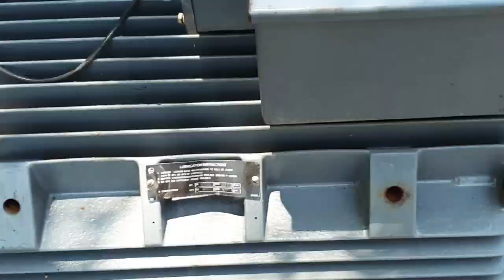चांदनी चौक का मीना बाजार|| एशिया की सबसे बड़ी मार्केट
दोस्तो आज की इस video में  मे आपको मीना बाजार मार्केट dikhaunga जो पुरानी दिल्ली में हैं ये एशिया की सबसे बड़ी market हैं यहा पर आपको हर प्रकार का इलेक्ट्रॉनिक समान मिल जायेगा